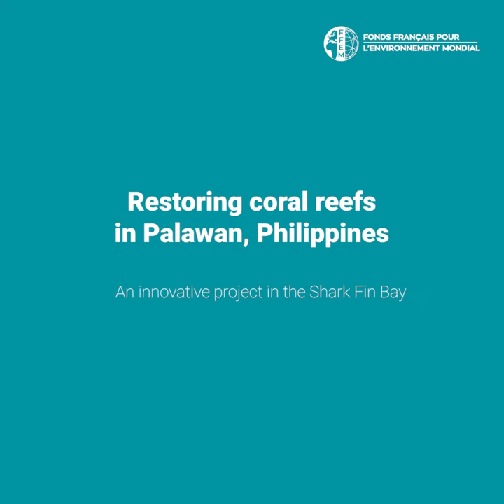Coral reef restoration in Shark Fin Bay, Philippines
Find out how the FFEM is supporting the Sulubaai Foundation to restore coral reefs and marine biodiversity through the creation of a marine protected area (MPA) and the installation of innovative prostheses for coral reproduction.